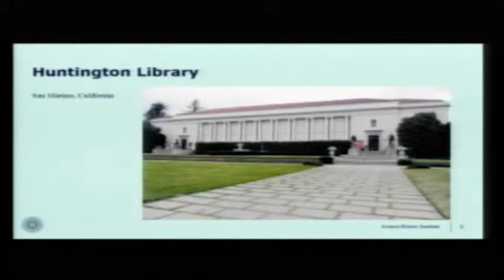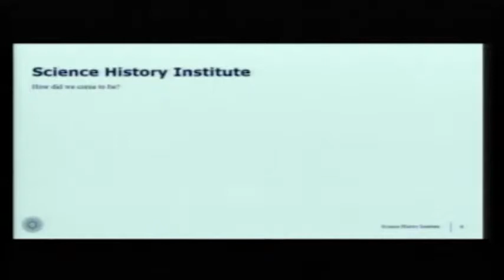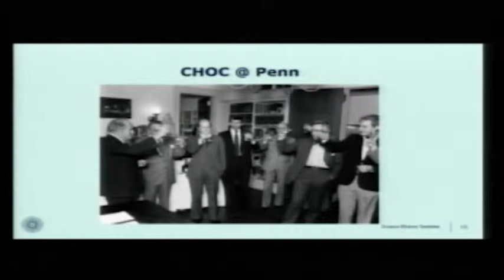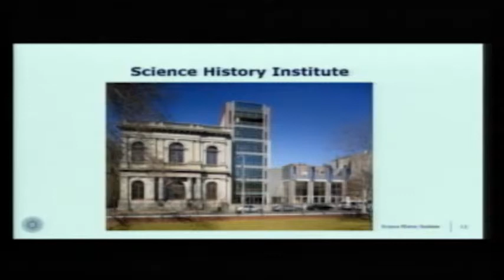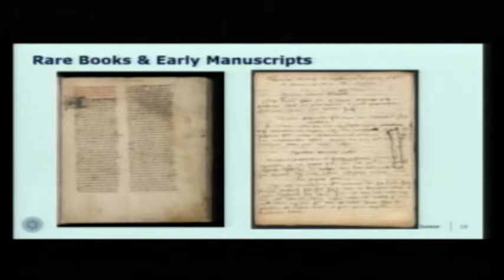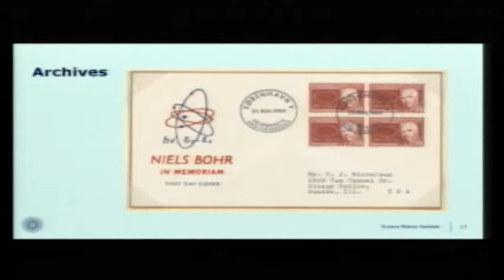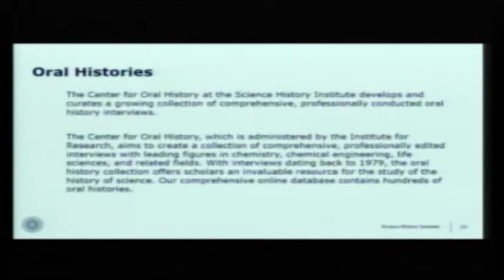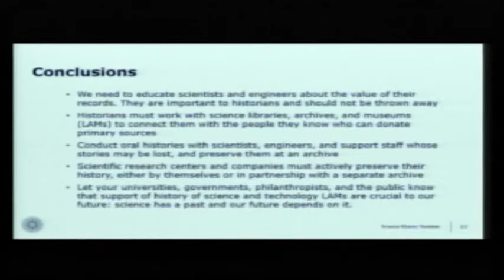2º Congresso de História da Ciência e da Técnica: Desafios Contemporâneos - Parte 7 de 7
O 1º Simpósio USP de História da Ciência e Tecnologia, realizado em novembro de 2017, foi organizado pelo Centro de História da Ciência da USP dentro de suas atividades no Instituto de Estudos Avançados. O sucesso do evento motivou um novo encontro, denominado Segundo Congresso de História da Ciência e Técnica, com abrangência ampliada, estendendo-se o convite à participação a universidades e institutos de pesquisa dentro do Estado de São Paulo.